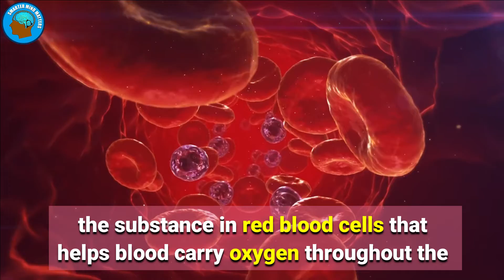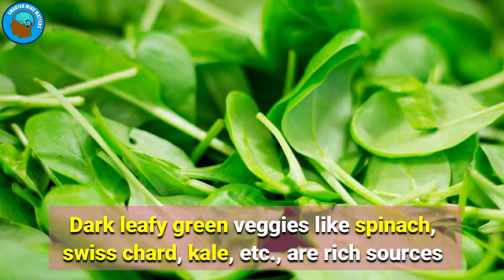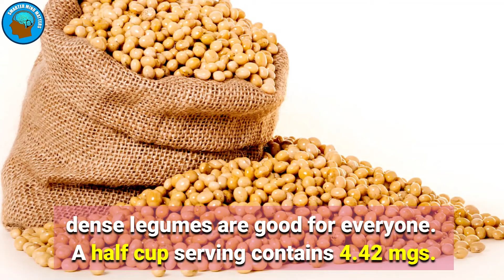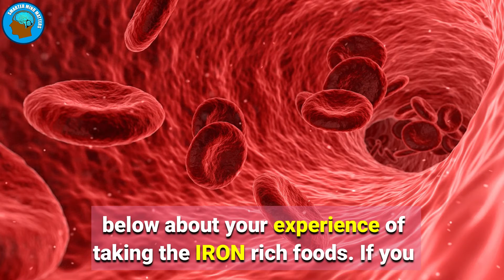Iron-Deficiency No More: Top 8 Foods to Replenish Your Iron Levels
If you're feeling tired, weak, or lacking in energy, you may be experiencing the effects of iron deficiency. Luckily, there are plenty of delicious and nutritious foods that are rich in iron and can help to replenish your iron levels. In this video, we'll share our top 8 picks for iron-rich foods that you should be incorporating into your diet for better health. From leafy greens and beans to red meat and fortified cereals, we'll cover all the best sources of iron and provide tips for how to prepare them in tasty and creative ways. Whether you're a vegetarian, vegan, or meat-eater, there's something for everyone in this video. So, join us and learn how to say goodbye to anemia and start feeling your best again!

Happy Viewing!